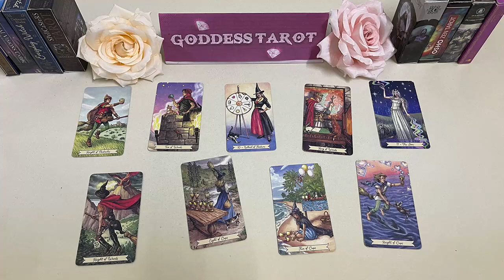GEMINI SEPTEMBER 2023 - THEY HAD A DREAM ABOUT YOU GEMINI SEPTEMBER LOVE TAROT READING